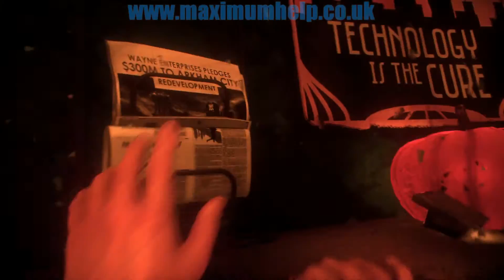Batman Arkham Knight Walkthrough Hard New Story Plus 01 Opening Movies & Sequences PS4 1080p HD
The first part of my Batman Arkham Knight Walkthrough, played at the hardest possible difficulty, which is Hard New Story Plus.
In this episode, all of Gotham City learns about Scarecrow's plans.

Objectives Covered(Started/Completed):
Meet Commissioner Gordon
Rescue the Missing Police Officer
Interrogate the Driver of the Military Vehicle
Investigate Scarecrow's Safe House

Gameplay has been captured from the Playstation 4. Game Difficulty is Hard New Story Plus (Knightmare).

Platform = PS4

Computer Specs:
CPU = AMD AMD FX 8350 Black Edition ( Core Frequency 8 x 4.00GHz)
GPU = AMD Radeon HD 7970 3GB
RAM = 16GB Corsair 1866mhz Vengeance

Gameplay footage captured via FRAPs.
Edited via Corel Videostudio X7.

Why the text to speech program? Five reasons:
1. Originally my mic wasn't working (motherboard connection problem).
2. I also wished to remain anonymous (what with uploading copyrighted material and all).
3. This method proved to be more convenient
4. It sounds more professional, like those voiceovers in documentaries. Sure it also sounds unnatural sometimes, but it is still the clearest, most human sounding voice out there at the moment.
5. I am currently in a noisy environment where it is sometimes impossible to record a voice commentary without interruptions. So even if I do decide to use my own voice, it will not be anytime soon.